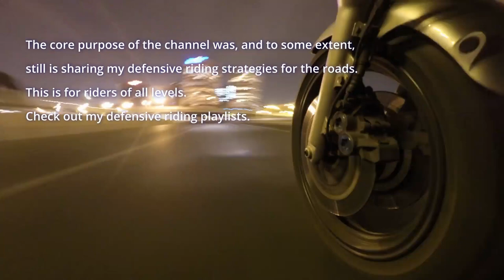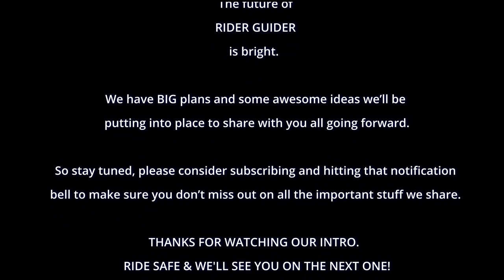CHANNEL INTRO - Rider Guider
Welcome to RiderGuider
I'm Neil, your host for this channel and since 2021 I've been joined and being assisted by Chantal ( aka MRSRIDERGUIDER ) who has her own playlist her on the channel ... make sure you check it out to see how she's progressed from a never ridden a motorbike novice, to an accomplished off road rider who loves to get her back end out!!!

Bikes:
I ride a 2020
Chantal rides a 2022

I've been motorcycling for 39 years & I have a rich history on two wheels.
The Rider Guider YouTube channel started off with a core business of sharing defensive riding strategies and riding tips, showing riders what to look out for on a ride ensuring a safe journey.  This is for riders of all levels, I show things that bikers with over three decades of experience have used to their benefit.  If you ride a motorbike I guarantee you will benefit from watching.

We now also make content on adventureriding , we do product reviews, and general motorcycle chat! Plus we have huge plans for the coming 12 to 24 months.

N&C